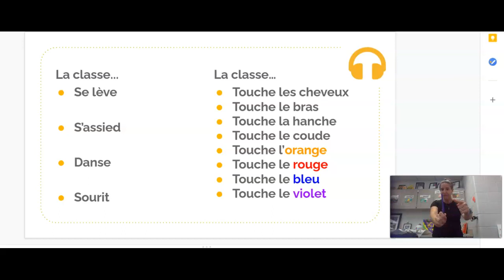TPR video 3